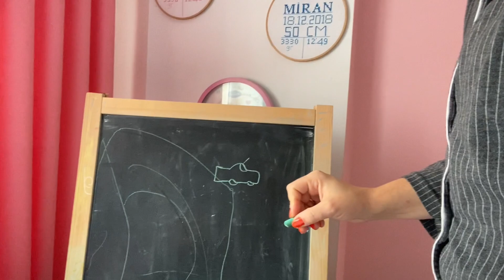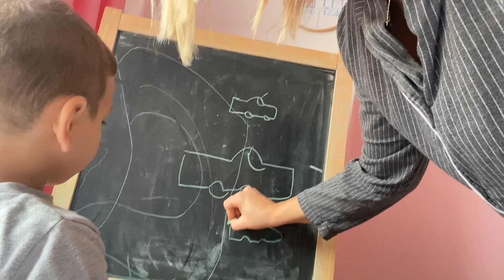2 ÇOÇUKLU EV HALLERİ ! PRATİK SALATA TARİFİ | AYRILMIŞLAR!! | PLANLAR İPTAL! VLOG